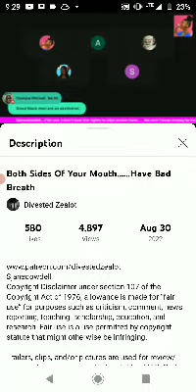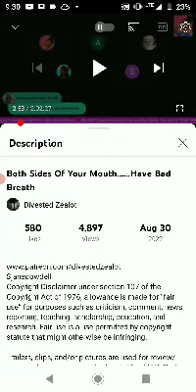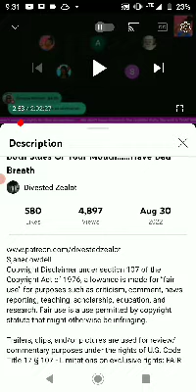mammy's lives are revolved around black men